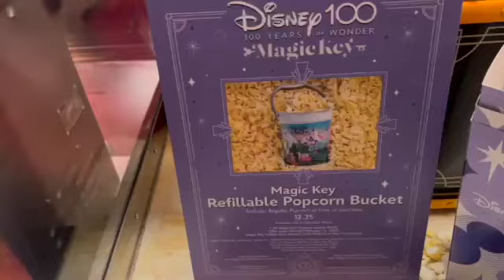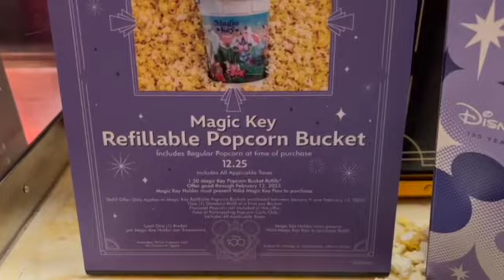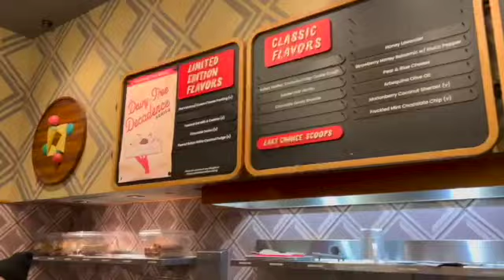Disney After Work! January 12th ✨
Come to California Adventure with me after work! We're trying new foods and going on one of my favorite rides 🥰